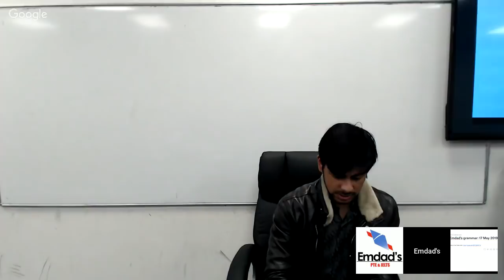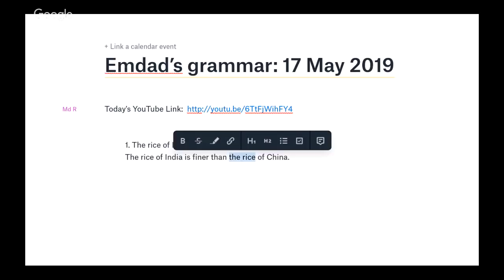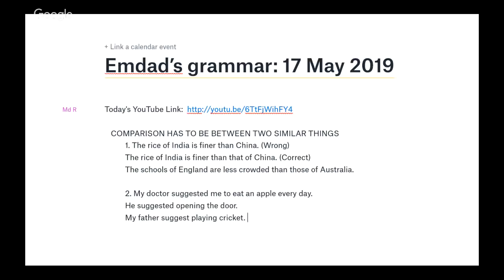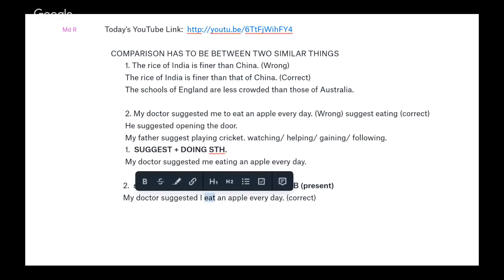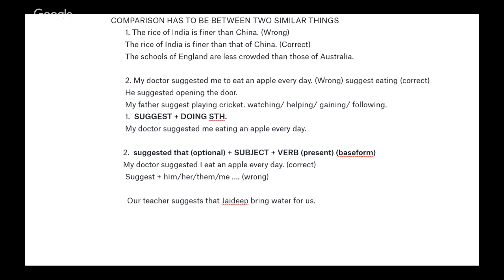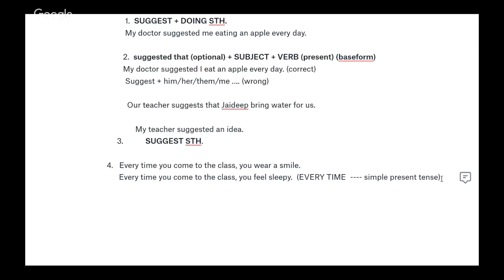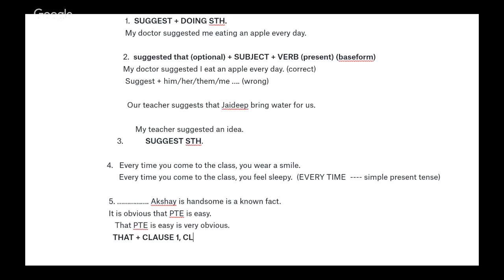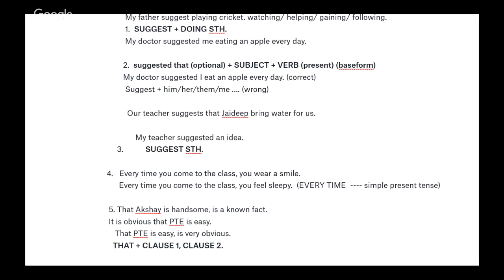Emdad’s Grammar Session, Friday, 17 May 2019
This is a daily grammar session from Emdad's PTE & IELTS. We are the largest PTE coaching institute with 13 branches in 8 cities of Australia and India.

Melbourne | Perth | Sydney | Brisbane | Patiala | Amritsar | Chandigarh | Sangrur